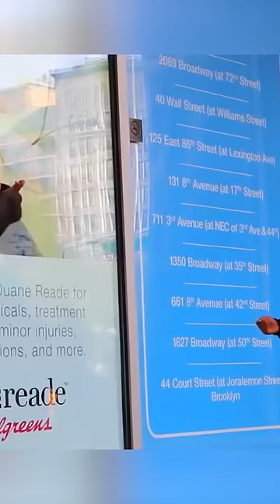THIS KID WAS SMOKING IN PUBLIC 😱